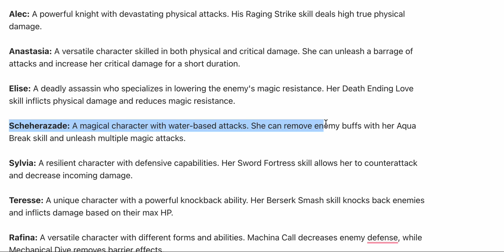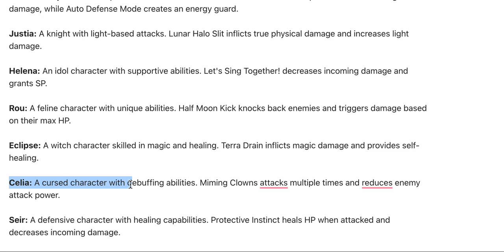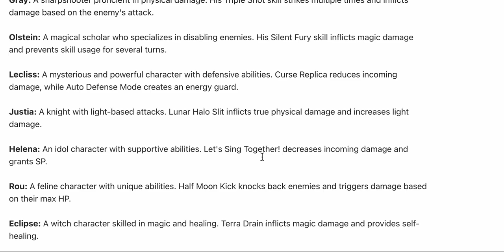Brown Dust 2 Tier list - All 5 Star Characters Complete Guide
[Brown Dust 2 5 Star Characters Complete Guide